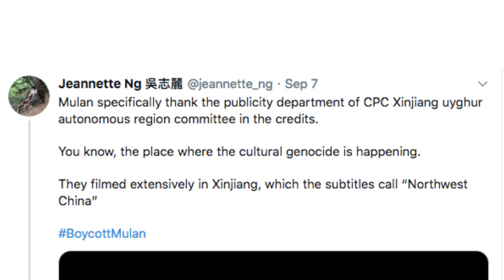Film Mulan Ketahuan Syuting di Wilayah Muslim Uighur, Gelombang Boikot Makin Heboh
Aksi pemboikotan terhadap film live-action Mulan besutan Disney semakin gencar digelorakan.
Usai menuai kontroversi karena pemeran utamanya mendukung kebrutalan polisi Hong Kong, kini baru diketahui film Mulan sempat syuting di Xinjiang, wilayah yang didiami oleh Muslim Uighur.
Akibatnya, penentangan terhadap film Mulan yang baru dirilis itu semakin keras lantaran dianggap mendukung penindasan Partai Komunis Tiongkok (PKT) kepada Muslim Uighur.